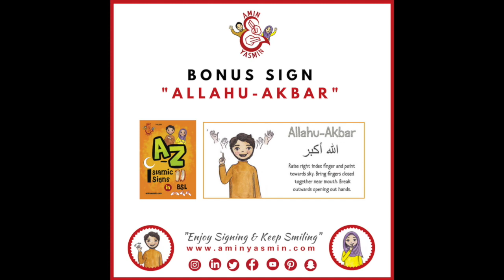AllahuAkbar - BSL Islamic Sign